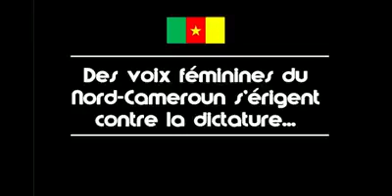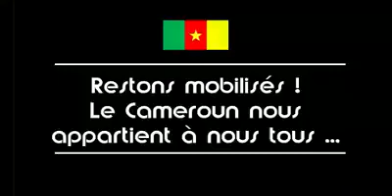NON AU GRÉ À GRÉ : Le message des voix féminines du Nord-Cameroun!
Actualité camerounaise et africaine en Afrique et dans la diaspora